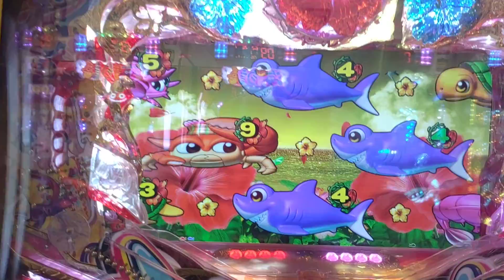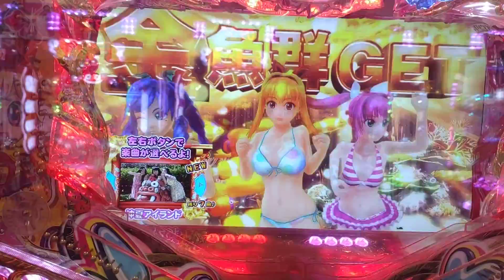【沖海４・甘・・・２６５】金魚群ゲット・前編（３連チャン目指して、ハイビスカスモードで打ってみた）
金魚群の映像になります。今回は、２部構成の前半戦です。